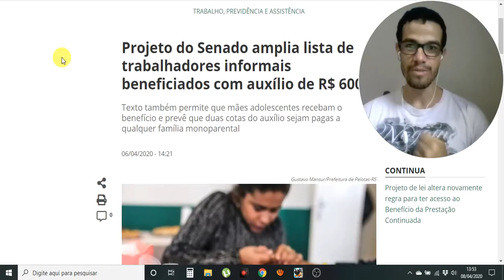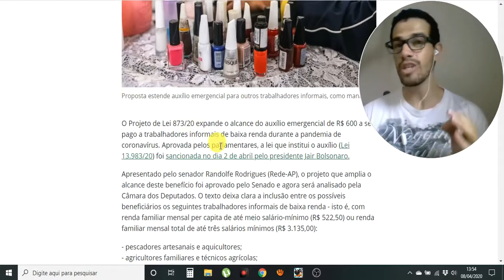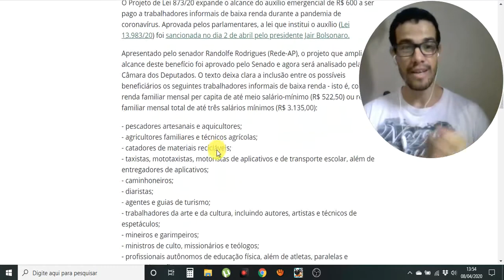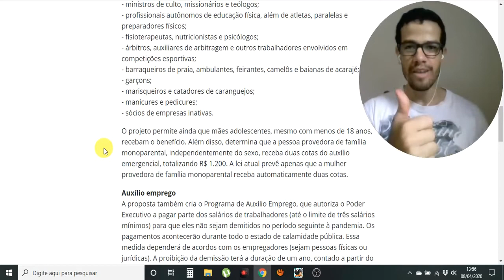AUXÍLIO EMERGENCIAL!!! MÃES MENORES TERÃO DIREITO AO AUXÍLIO???